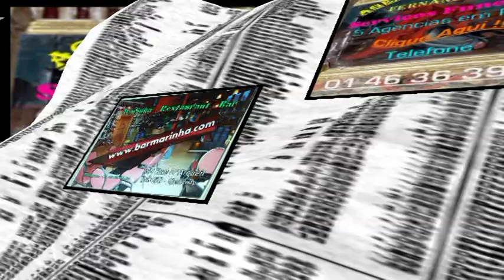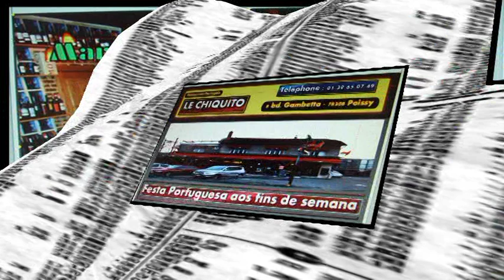Tugas Sartrouville festa verao 2009 5